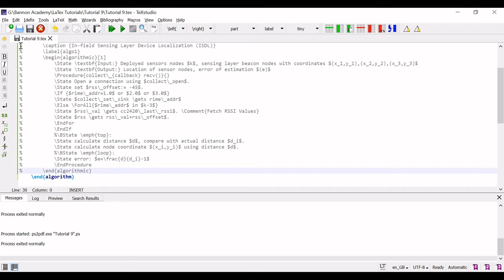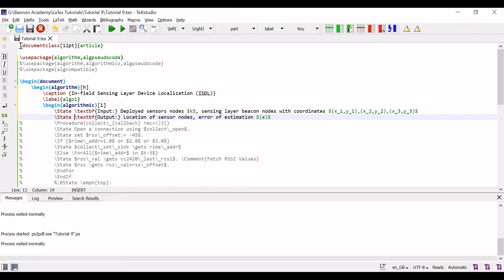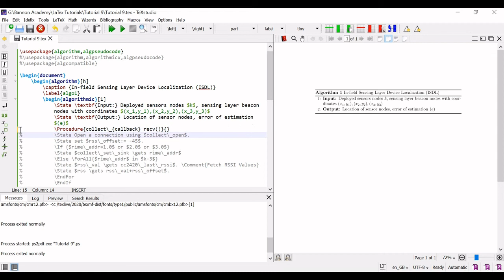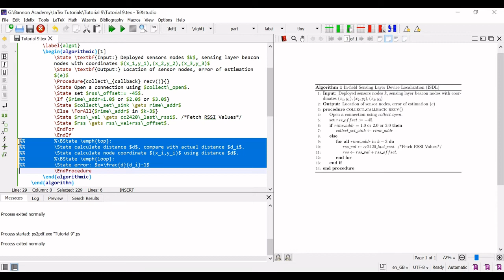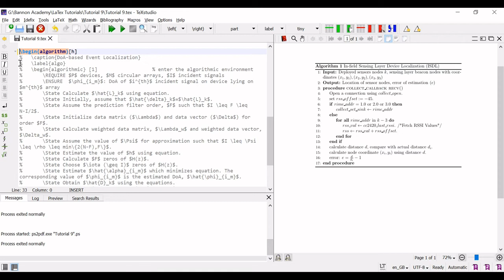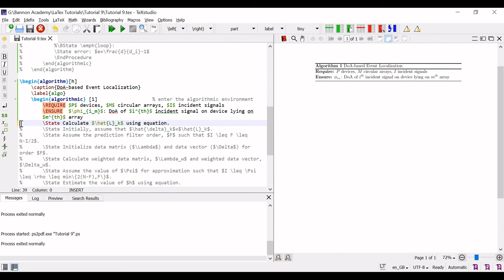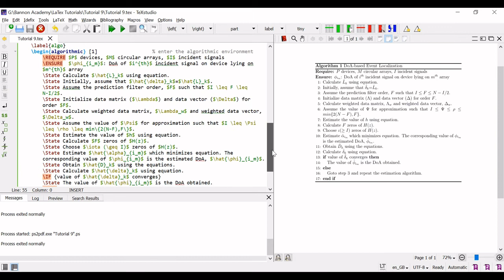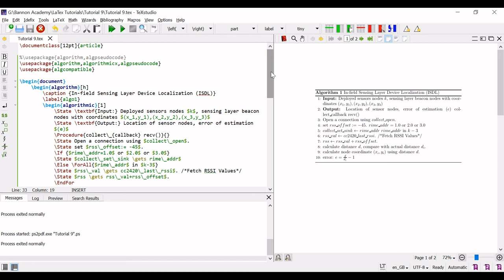LaTeX Tutorial 9 || Algorithms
This video discusses the ways to create the algorithms using LaTeX document preparation system. Also, it gives a brief description on the use of different packages to write the algorithms in LaTeX.